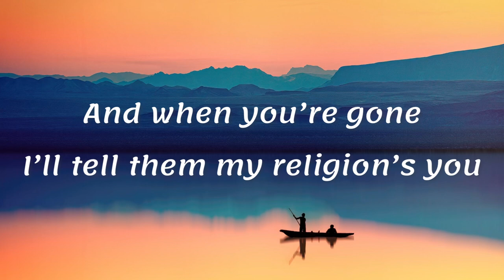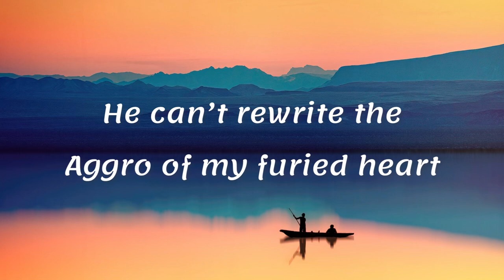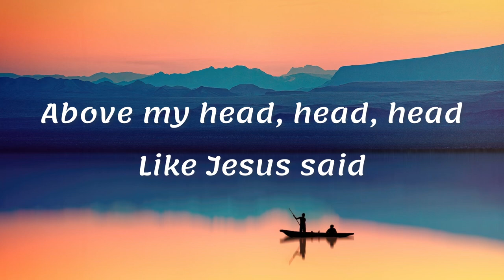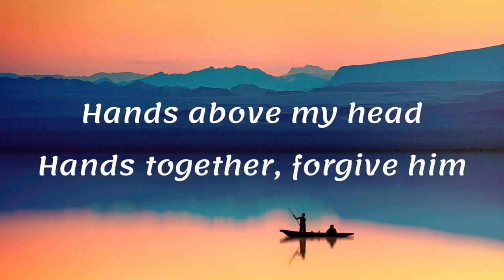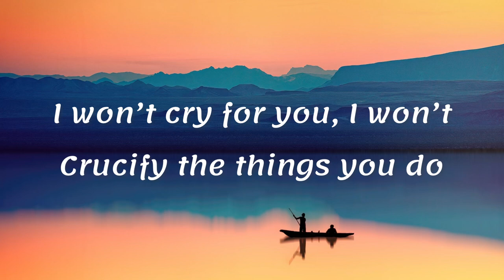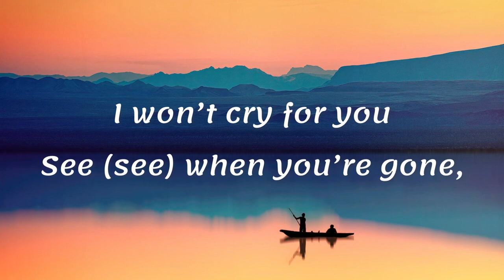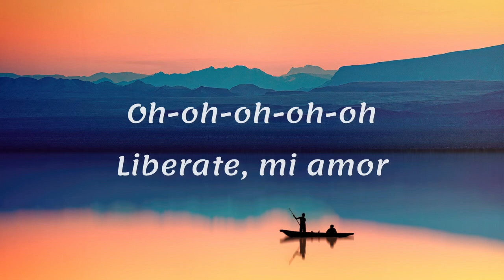Lady Gaga | Bloody Mary (lyrics)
Hi
Another videos from my channel